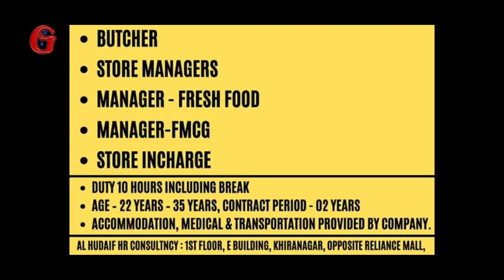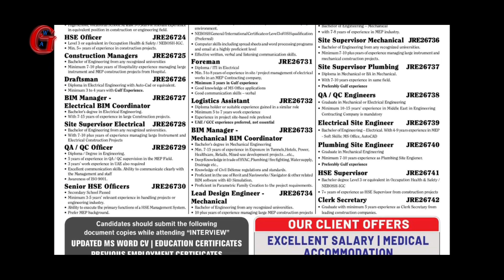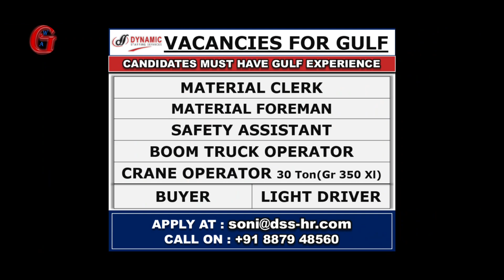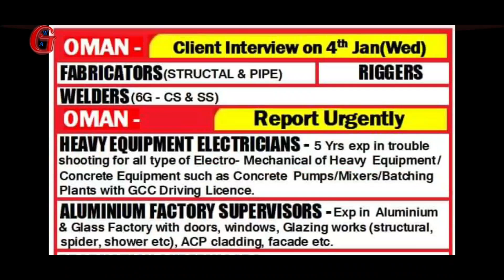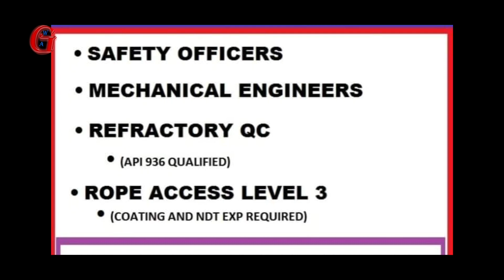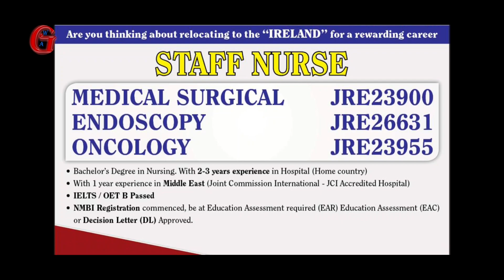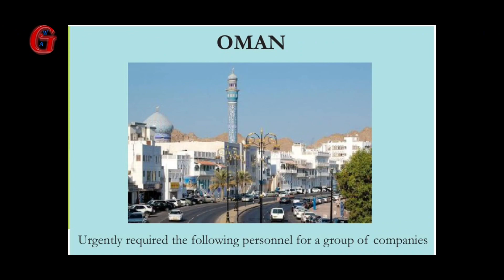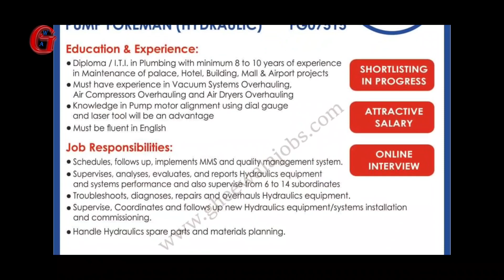Global jobs newspaper daily | Gulf job search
Gulfwalkin Job today NewsPaper 03rd January 2023

🚀 Want paper today

🇶🇦 Qatar job opportunity
🛫 Free recruitment for an international company for their oil and gas project

🇸🇦 Saudi Arabia job paper
🛫 Required for leading Hypermarket & supermarket Co
🛫 Vacancy for leading facility management company
🛫 Hiring for established an industrial construction Co
🛫 Opening for amusement park construction project
🛫 Vacancy for leading car service company
🛫 Requirement for a leading 5 star serviced apartments
🛫 Wanted for a leading oil and gas company
🛫 Opportunities for consumer focused industrial Bakery
🛫 Required for King Abdullah University maintenance project
🛫 Hiring for Sharqawi faculty division

🇴🇲 Oman job paper
🛫 Structure fabricator requires for oil and gas industry
🛫 Long term vacancy for lime processing plant

🇦🇪 UAE job paper
🛫 General Cleaner free recruitment for a reputed company
🛫 Urgent requirement for facility management project in Abu Dhabi